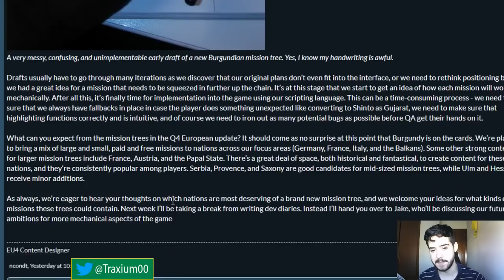HABLEMOS DE LOS ÁRBOLES DE MISIONES - Europa Universalis IV en español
Crusader Kings II: 2012
Europa Universalis IV: 2013
Stellaris: 2016
Hearts of Iron IV: 2016
Imperator Rome: 2019